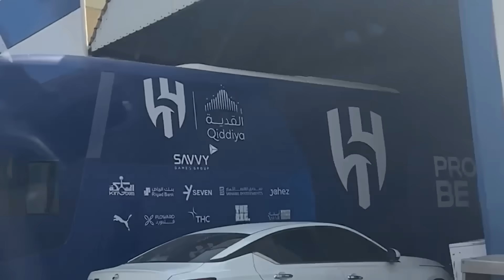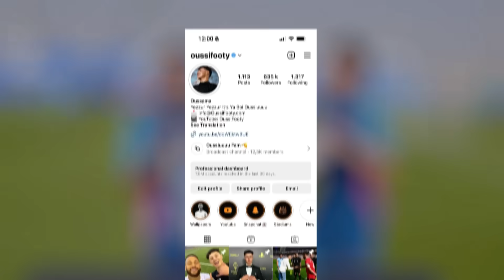I Challenged Neymar Jr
Advertising @PUMA  - Recently I flew to Saudi-Arabia to challenge Neymar JR into winning a pair of exclusive boots SIGNED by Neymar JR!

Football challenges you’ll see in the video:
Control challenge
2 touch challenge
Footgolf